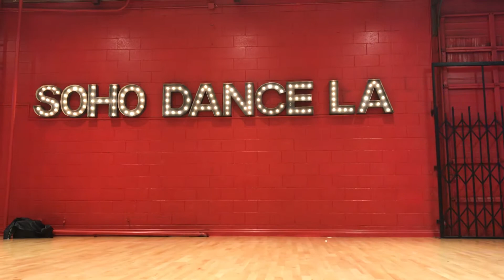Omambo Beginners Mens Team - LA Touch Summer Affair Social - 6/22/2018